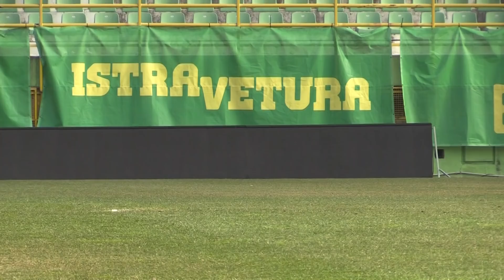Kapetan i dokapetan Istre podjeljenih mišljena....Hajduk ili Dinamo!